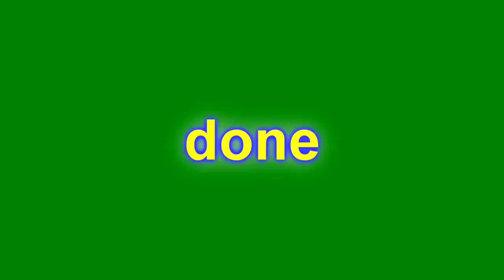Snax pings @CubeyTheCubeThatIs17YearsOld for some reason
Round 8/20 vs @CubeyTheCubeThatIs17YearsOld